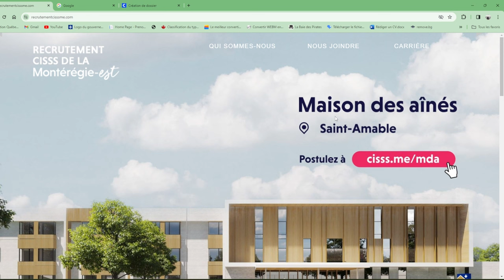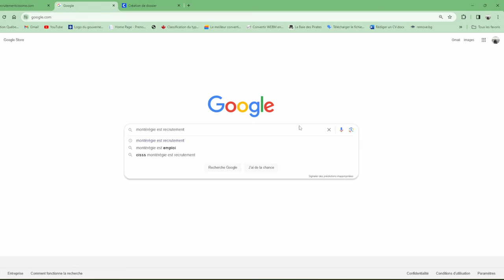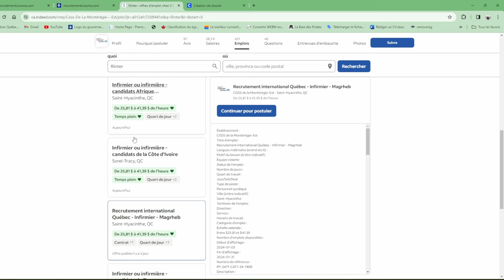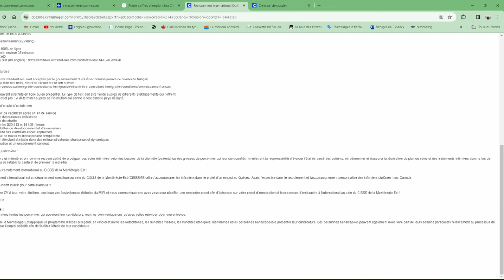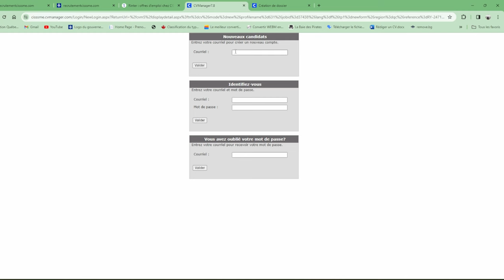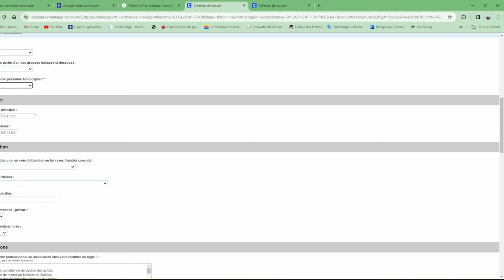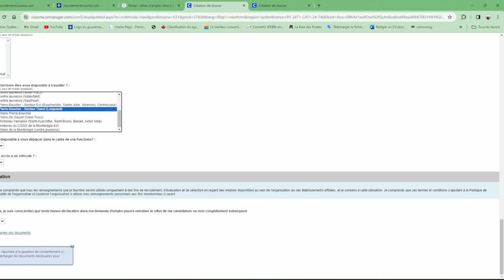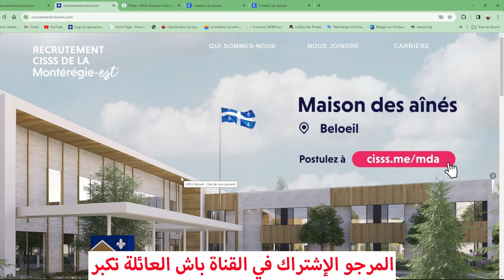سارع للتسجيل / برنامج جديد للهجرة إلى كندا / مضمون %100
offres d'emploi chez CISSS de la Montérégie - Est

les sites des offres d'emplois:
guichet emploi :